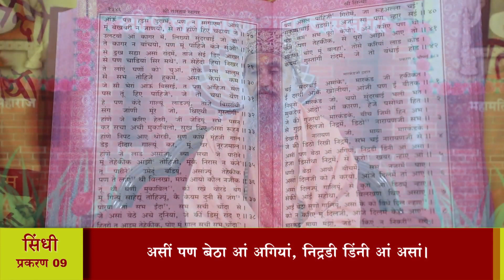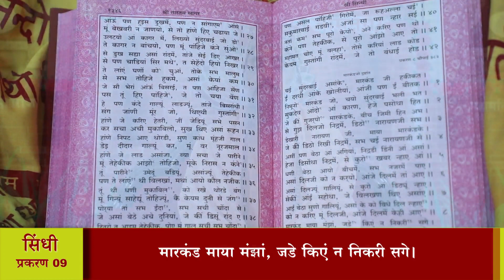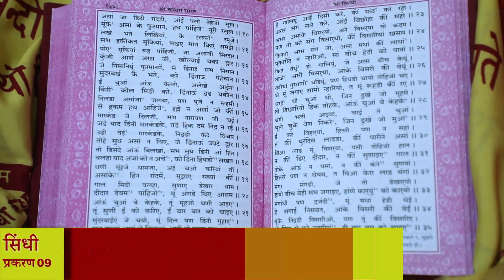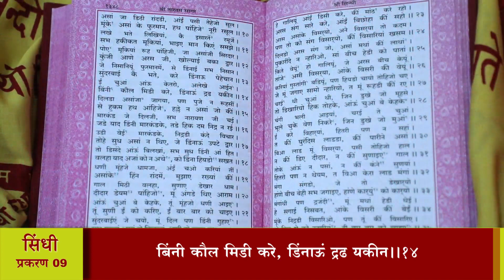श्री तारतमसागर (प्रशिक्षण) दैनिक 12-05-2021